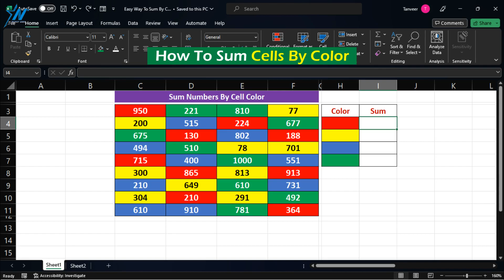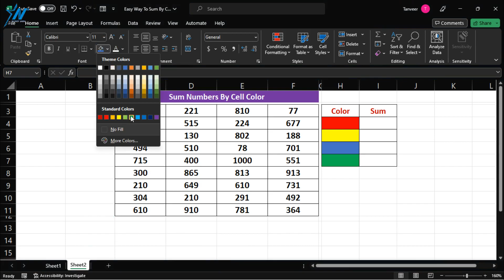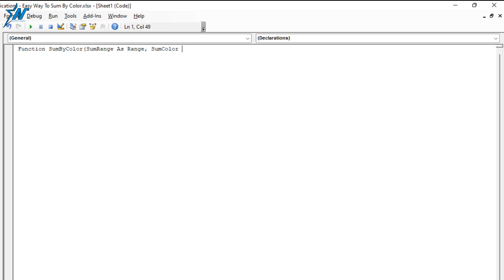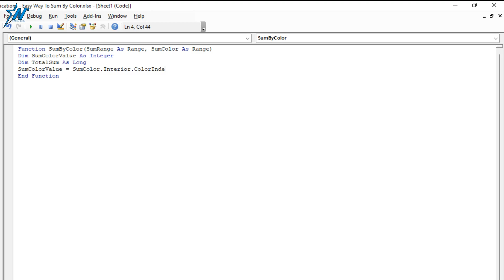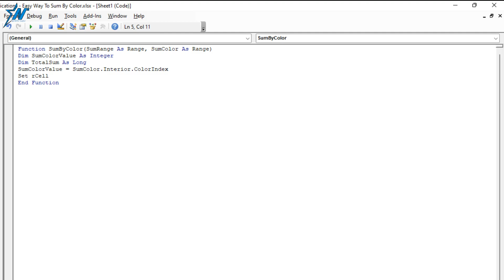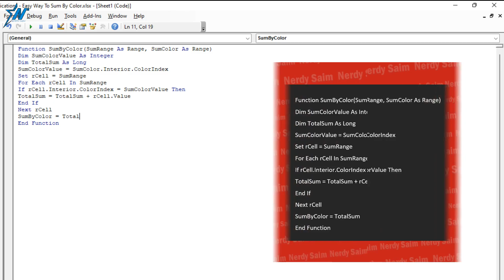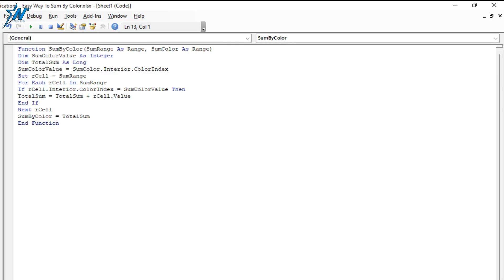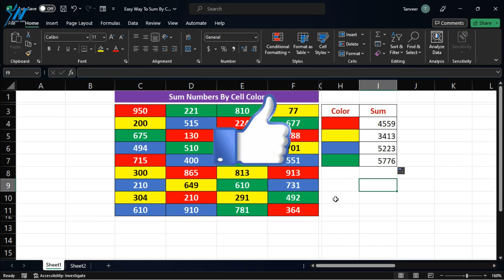How to Sum by Cell Color in Excel Using VBA (Advanced Tutorial)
Do you have a spreadsheet with cells that are colored differently? Do you want to be able to quickly and easily sum the values of all the cells that are a specific color? If so, then this video is for you! In this video, I will show you how to use VBA to sum cells by color in Excel.

This video is perfect for anyone who wants to learn how to use VBA to automate tasks in Excel. It is also a great resource for anyone who wants to be able to sum cells by color quickly and easily.

Here are some of the things you will learn in this video:
How to identify the color index of a cell
How to write VBA code to sum cells by color

It's motivates me to create more contents.

Chapters:
0:00 Intro
0:29 Sheet Preparation
2:01 VBA Coding
6:04 Formula
6:53 Imp. Note